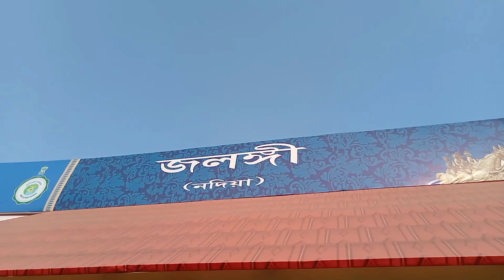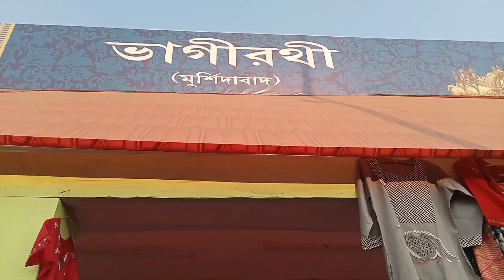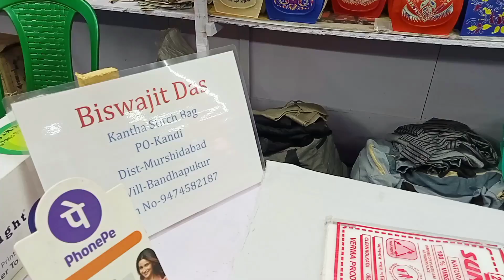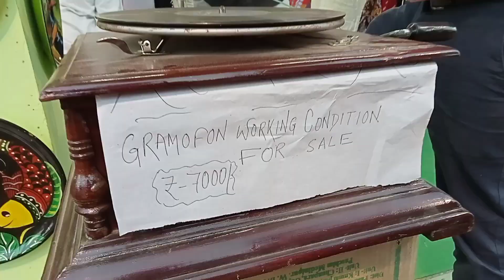হস্তশিল্প মেলা 2022-2023 | Bengali Handicraft Fair | Eco Park ,Kolkata, Newtown | Part 2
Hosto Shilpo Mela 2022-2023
If you any query then comment  in comment box
পশ্চিমবঙ্গ হস্তশিল্প মেলা  ২০২২-২০২৩ ( West Bengal Handicraft Fair 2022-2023)

Place - Eco Park Kolkata Gate No 1
Date: 25th November to 18th December 2022
Time: 1pm to 8.30pm
Entry: Free
Organized by West Bengal Government

Voice by :- Shubham Dutta
Recording Date : 2/12/2022
Recording Time : 2:00 P.M
Recording Day  : Friday

KEYWORDS

hosto shilpo mela 2022 in siliguri
hosto shilpo mela 2022 asansol
krishnanagar hosto shilpo mela
sabola mela
hastashilpa
milan mela
handicraft
kolkata fair
handicraft fair 2022
handicrafts
kolkata handicraft fair 2022-23
handicraft fait 2022
handicrafts fair
indian handicrafts